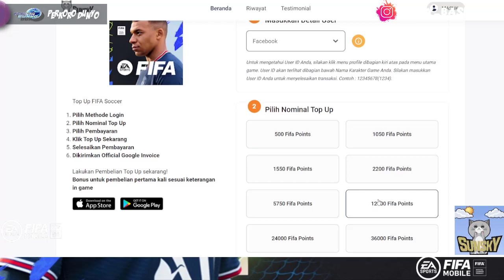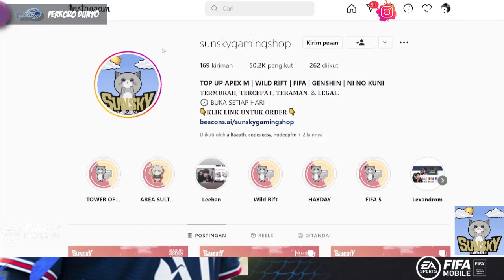REVIEW GAMEPLAY GRIEZMANN TOTT EVENT WORLD CUP 2022 FIFA 2022 MOBILE | FIFA MOBILE 22 INDONESIA